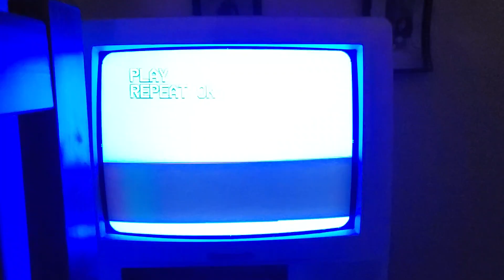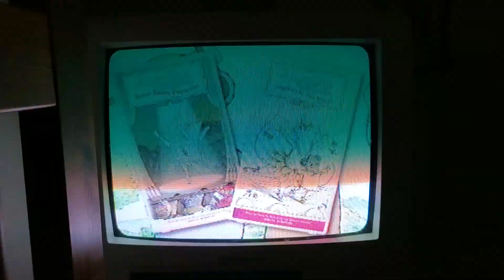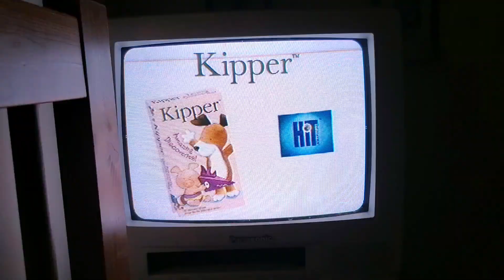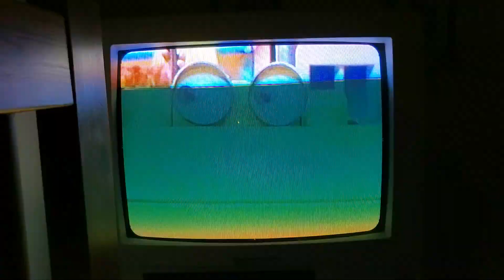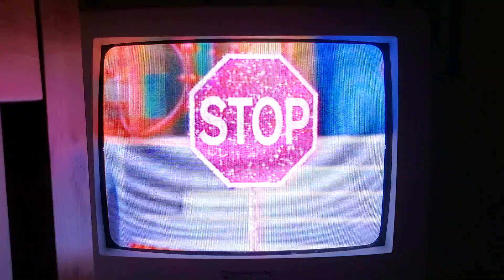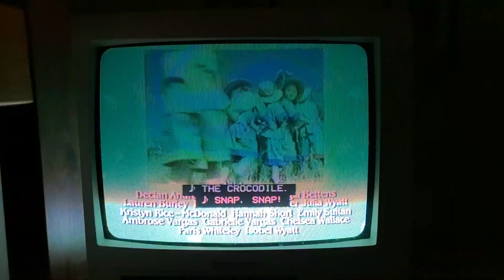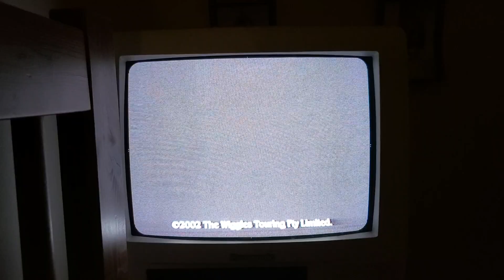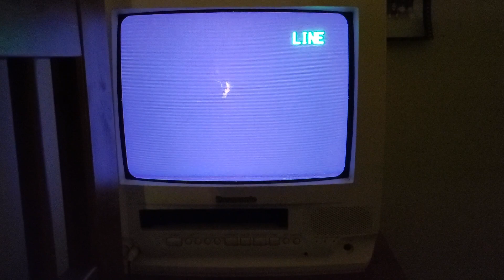Opening and Closing to The Wiggles Wiggly Safari 2002 VHS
Opening Script:
1. FBI Warning/Interpol Screen
2. Hit Entertainment Logo
3. Angelina Ballerina Trailer
4. Kipper Amazing Discoveries Trailer (Full Version)
5. The Wiggles Movie Trailer (Dorothy's Magical Birthday)
6. Bob the Builder Bob Saves The Day Trailer
7. Barney Round And Round We Go Trailer
8. Introduction

Closing Script:
1. End Credits
2. Hit Entertainment Logo